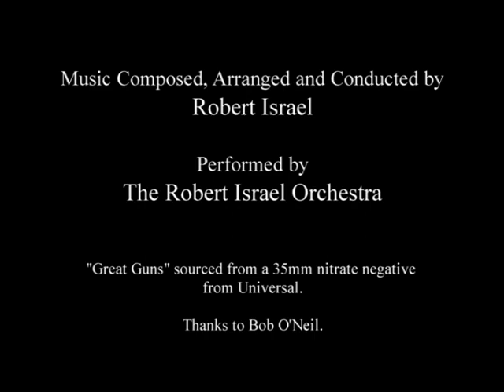Oswald the Lucky Rabbit: "Great Guns!" (1927)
'Great Guns! is a 1927 Oswald the Lucky Rabbit cartoon produced by the Walt Disney Studio and Winkler Productions. It was re-issued by Walter Lantz Productions in 1932. It was originally released on October 17, 1927.

Plot
War is declared, and Oswald enlists in the army. He shows off his uniform and weapon to impress his girlfriend. Later he is shown in a trench in a battlefield kissing her photo. A mouse piloting an airplane drops a bomb, destroying the photo. Angered, Oswald boards a plane and engages in a dogfight with the mouse's plane. Both planes crash and they begin hand-to-hand fighting. A large enemy dog approaches, causing Oswald to attempt to flee. He encounters an elephant, and uses the elephant's trunk to fire cannonballs at the dog. The dog fires cannonballs back at Oswald from a cannon. Oswald catches most of the balls and throws them back. Unfortunately one hits Oswald, reducing him to coal. His girlfriend, now a Red Cross nurse, appears and gathers the pieces in a basket and takes them to a hospital. She pours them into a cocktail shaker and after shaking them, pours them out and restores Oswald. They joyously embrace and kiss each other.

Home media

The short was released on December 11, 2007, on Walt Disney Treasures: The Adventures of Oswald the Lucky Rabbit.

Legacy

In the Disney video game Epic Mickey, where Disney shorts starring Mickey Mouse and Oswald the Lucky Rabbit are used for navigation, Great Guns! is one of the shorts that can be played through.

Produced by Charles Mintz
George Winkler
Animation by Ub Iwerks
others
Color process Black and white
Production
companies
Walt Disney Studio
Winkler Productions
Distributed by Universal Pictures
Release date
 October 17, 1927
Running time
 6:43 min.
Country United States
Language English'